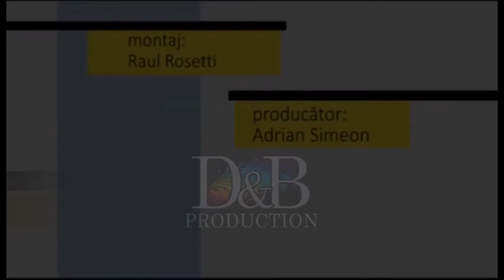Fotoliul cu ghimpi Sebastian Alexandru Popa PART 2